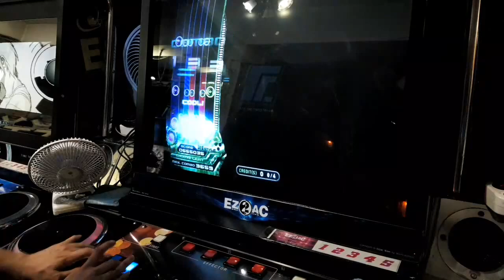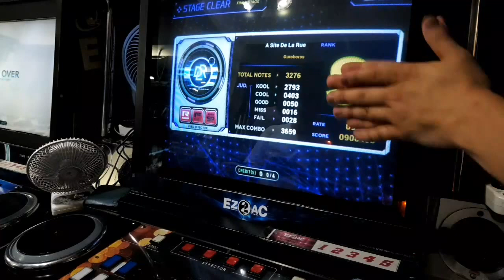괴랄한 패턴 고득점 플레이!! - A site de ra rue Ver.ob(18) 90만점 영상! [EZ2DJ.EZ2AC.리듬게임]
미션 걸려서 열심히 해봤습니다!!